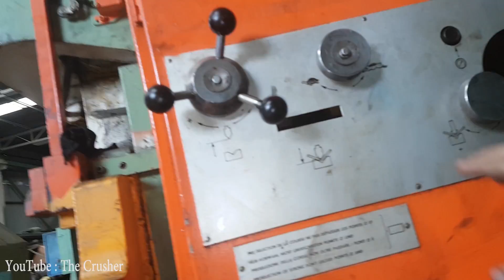Experiment Hydraulic Press Brake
New Destruction Machine Hydraulic Press Brake